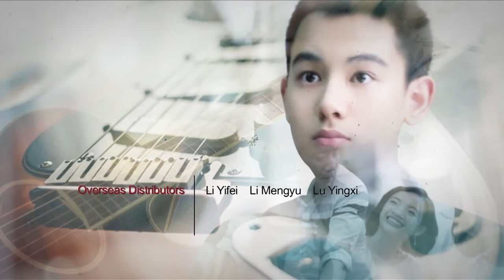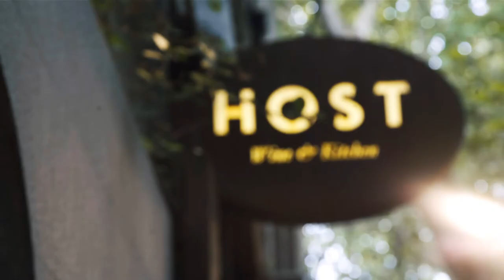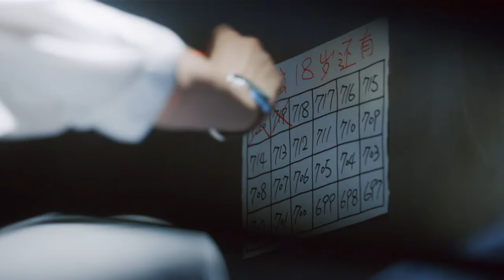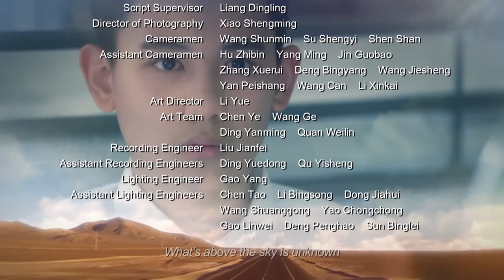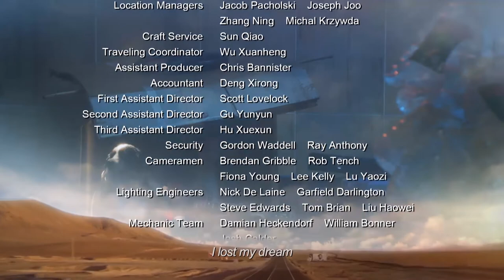Old Boy EP08 | Liu Ye, Ariel Lin | CROTON MEDIA English Official